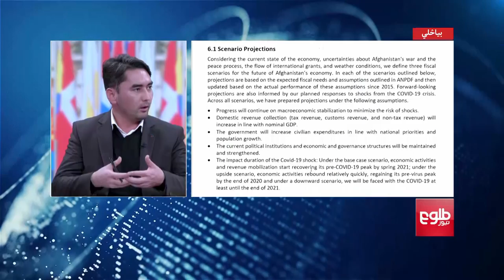محور: بحث روی نشست ژنو برای افغانستان